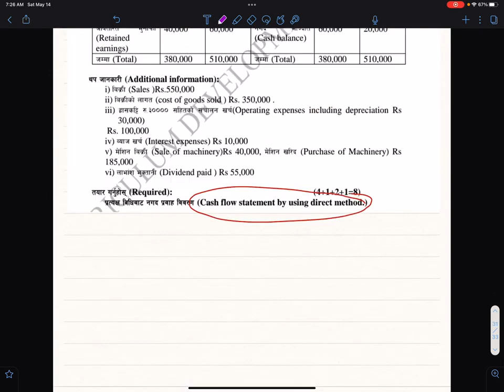Class 12 Accounts 2078 Model Questions Cost Reconciliation Statement & Unit rate systems NOS